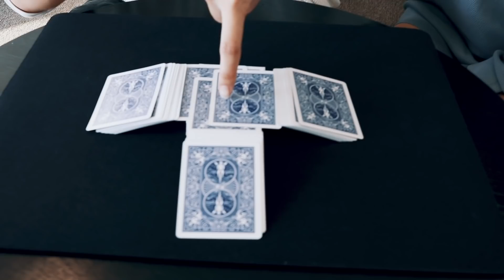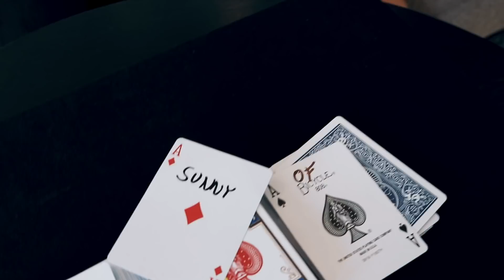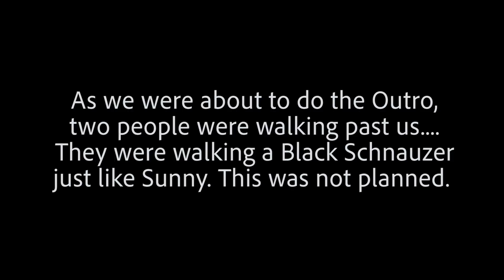This Card Trick Got her in Tears // Kevin Li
One of the top performing magicians who is known for adding meaning to the magic.